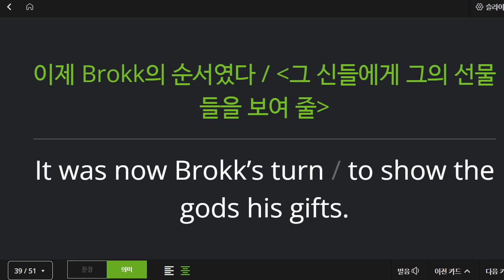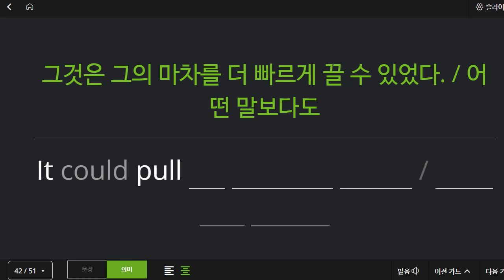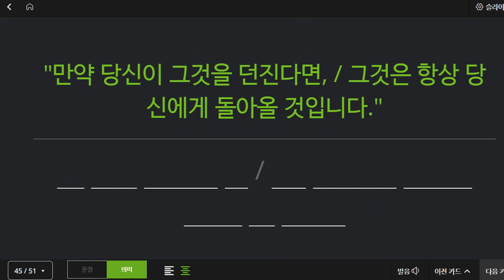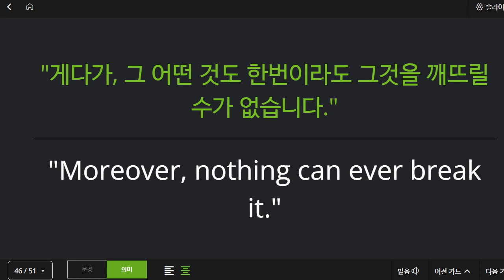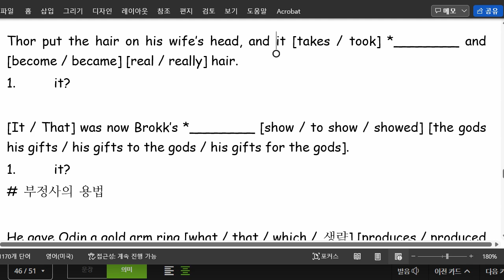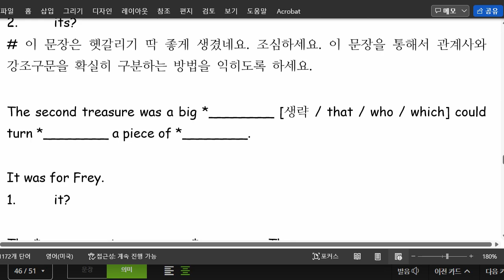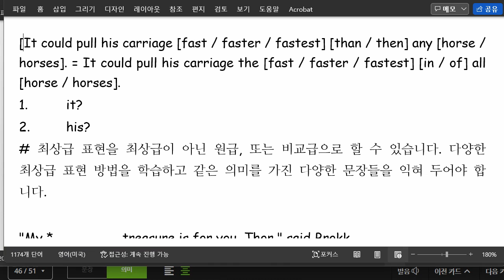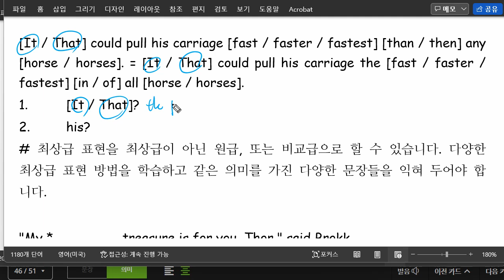중3 2022 04 18 미래엔 구미중 도송중 2과 본문 2